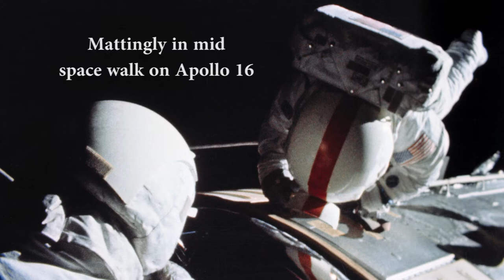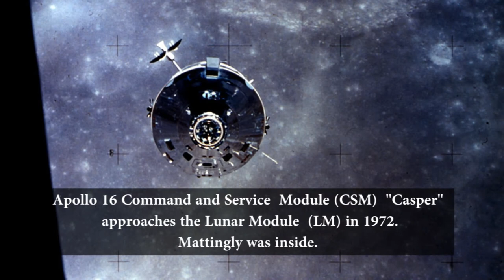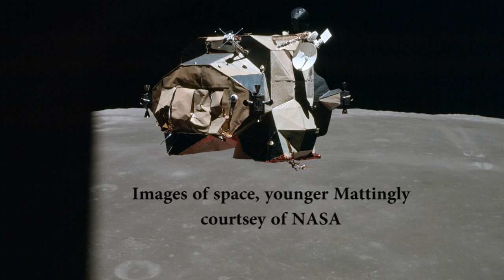Astronaut talks about past with U.S. Navy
Astronaut Thomas Ken Mattingly discusses the role the U.S. Navy played in his life before he joined the astronaut core and flew in space with Apollo 16. Mattingly is also known for being assigned to the ill-fated Apollo 13, before being kicked off it two days before launch for medical reasons.